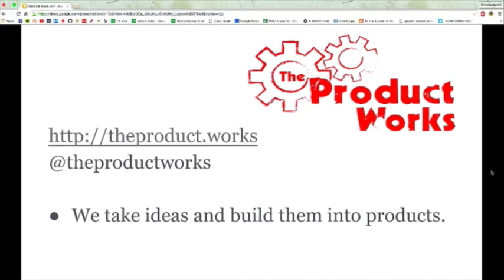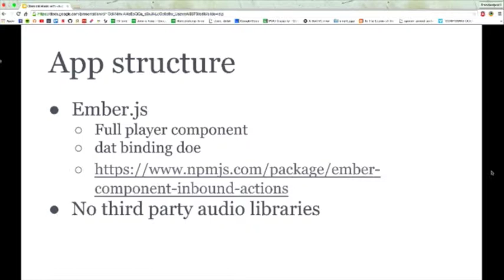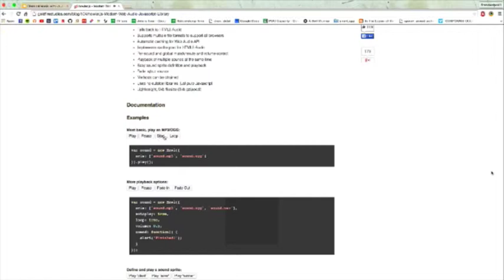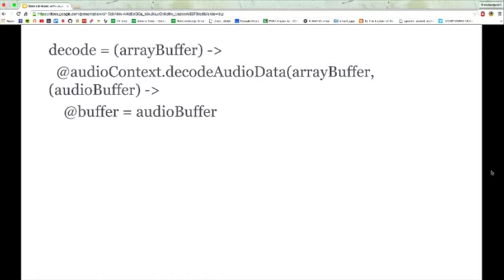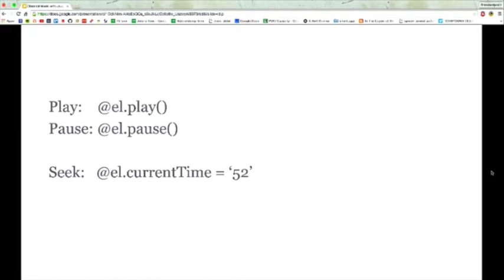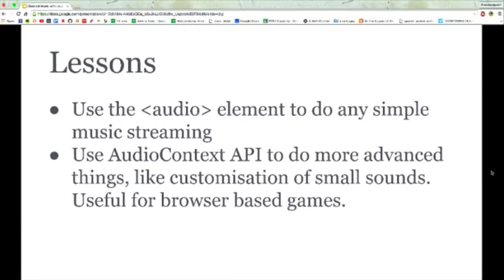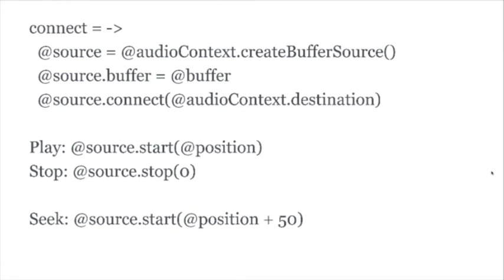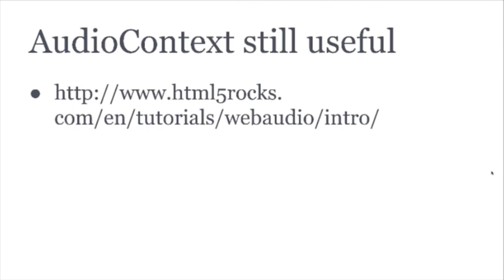Classical Music with HTML5 audio - John Smyth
The trials behind building an MVP for streaming classical music and the ways html5 audio can help with that. Using Ember to get a fast single page app.

Recorded 2nd June 2015 at Intercom, Dublin, Ireland